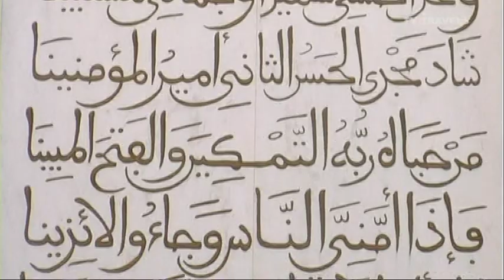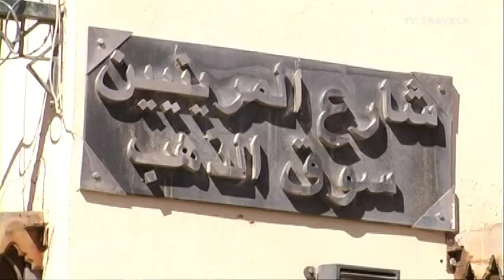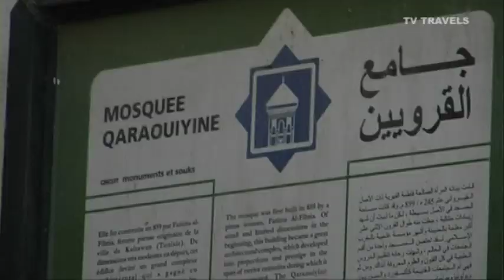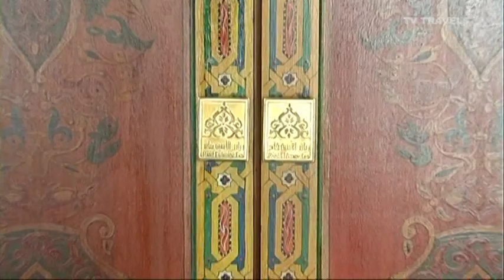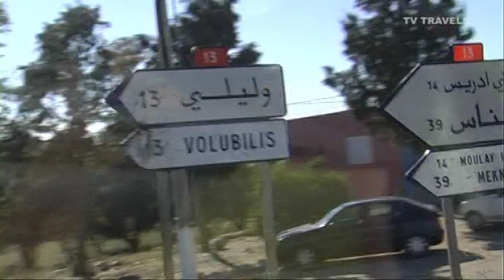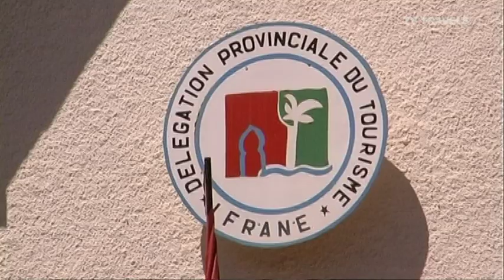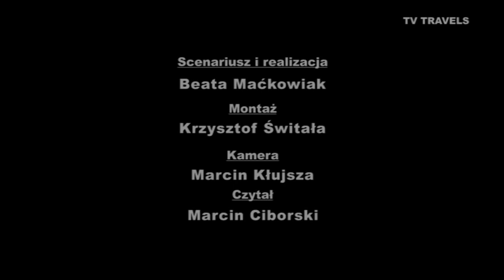TV TRAVELS Maroko - Part 2 - Fez, Volubilis, Meknes, Ifran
Duchową i kulturalną stolicą Maroka niezmiennie od wieków pozostaje FEZ, historyczna ostoja średniowiecznej cywilizacji z mnóstwem meczetów, medres, pałaców i mediną - Reportaż telewizyjny pt. '' MAROKO-Kraj Tysiąca i Jednej Nocy ''. W odcinku 2 odwiedzamy FEZ, VOLUBILIS, MEKNES, IFRAN.